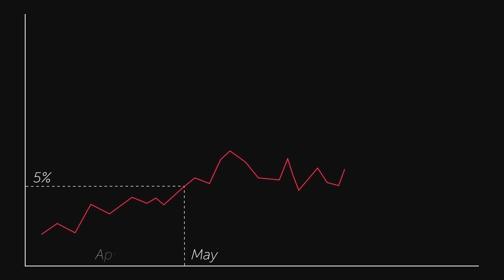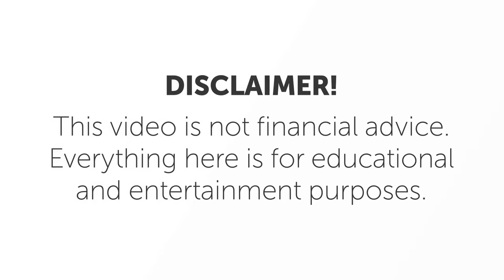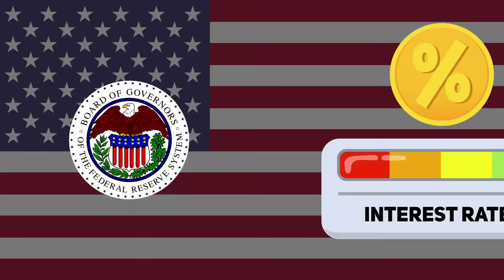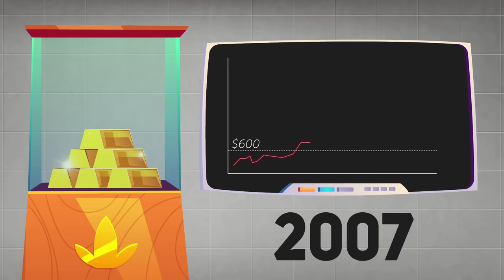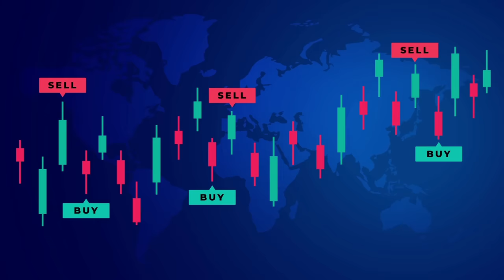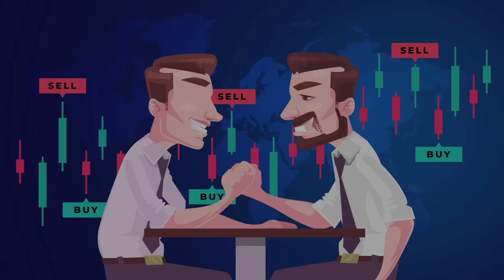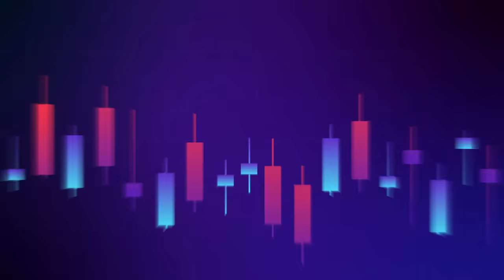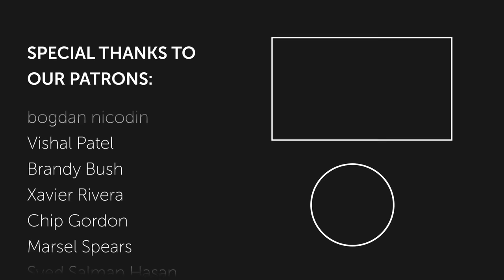5 Ways Rich People Make Money With Inflation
If you just started investing and you are confused how everyone is making so much money in the market, here I go beyond this video explaining how